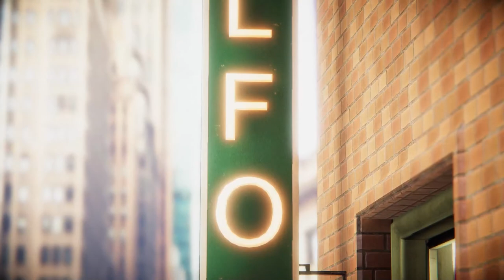Blacksad: Under the Skin Full Gameplay Walkthrough [1080p HD PC GTX1060 6gb] Part 11 (Full Vietsub)